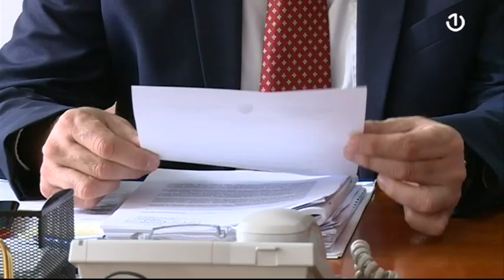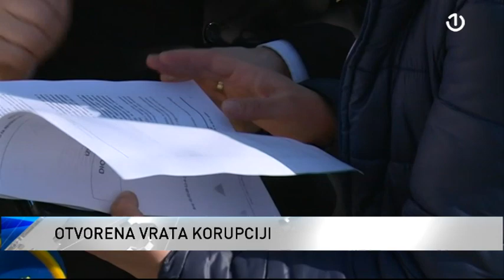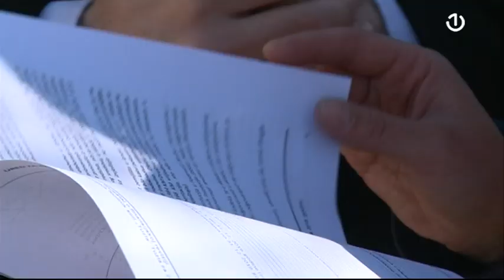Izvještaji revizije koji se ne razmatraju